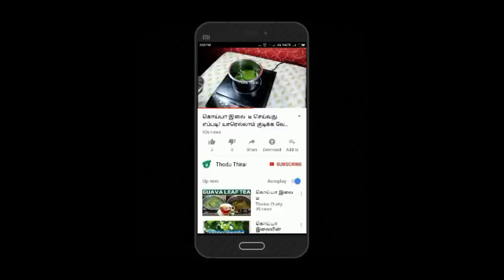வேகமாக தொப்பையை குறைக்க இதை குடிச்சா போதும் | Thoppai kuraya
தொப்பை ,
தொப்பை கரைய ,
சீக்கிரம் தொப்பை ,
வயிற்று கொழுப்பு,
ஊளை சதை,
thoppai kuraiya,
thoppai,
kolluppu,